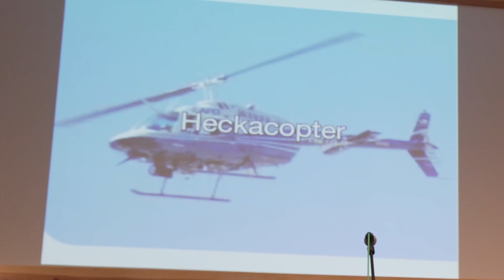Snowblast 2021 Motivational Video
SONG USED IN VIDEO: Wake (Hillsong Young and Free) lyric video

Every year my church takes a trip up to Wisconsin for a winter retreat. This year we had around 45 people all together including students and leaders. While on this trip the stundets have a chance to grow closer to God and talk about things that are considered taboo for many churches. While in highschool, young people are exposed to a variety of ideas, beliefs, and information. This is good in many ways but also is extremely dangerous. Society often pressures individuals to live free and do what you want. It's easy to tell yourself that you are living your life correctly and that you should be happy with who you are. However, no one is perfect and we all will fail. It is the Christian belief to love God first above all else. Live life for him and constantly seek to improve your life while also loving everyone around you regardless of their color, religion, ethnicity, or political beliefs. This trip was amzing and everyone seemed to have a great time! Thank you EXPEDITIONS UNLIMITED for providing the cabins, food, and entertainment!